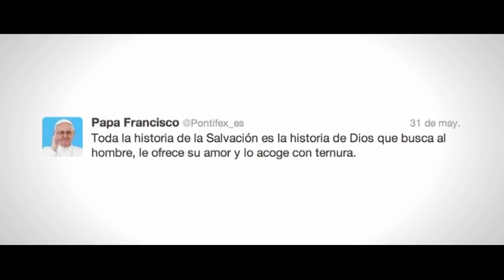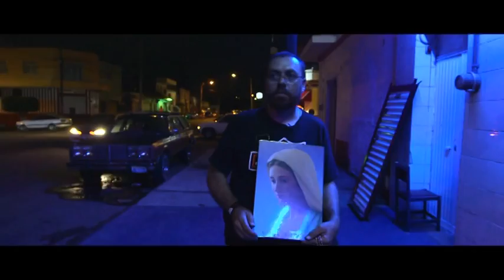Estreno en Jaén de la película Tierra de Maria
En los próximos días se estrena en la provincia de Jaén la película TIERRA DE MARÍA. A pesar de que en otras provincias ha sido un éxito de taquilla, en Jaén ningún cine se ha animado a traer esta película de la Virgen María. ¡¡Felicitaciones a la Cofradía de la Virgen de la Capilla y a IFEJA!! Si hubiese sido una basura "políticamente correcta", nos la habrían metido hasta en la sopa. Pues a ver si puede ser que ocurra como con LA ÚLTIMA CIMA y entre todos copemos las dos sesiones programadas.

Sólo habrá dos sesiones en Jaén:

- Jueves 13 de febrero a las 20:00 horas
- Sábado 15 de febrero a las 18:00 horas

Las entradas podrán adquirirse en la Catedral de Jaén o en los números de teléfono:
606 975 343 (Jesús Llopis) o 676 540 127 (Antonio Martínez).

Al parecer, la película está catalogada para mayores de 12 años porque sale el demonio (¡jajajajaja! ¡Es para partirse! Vemos cada día en la sobremesa películas "inocentes", clasificadas para +7 años, que sonrojarían a nuestros antepasados más fieros. ¡Pero el que manda, manda!).